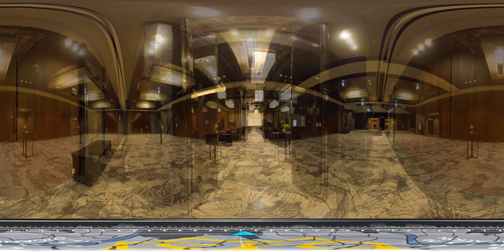[Seoul Convention Bureau]360°VR SEOUL-Virtual Site Inspection of JW MARRIOTT DONGDAEMUN SQUARE SEOUL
JW Marriot Dongdaemum Square Seoul is strategically located near Dongdaemun design plaza and Dongdaemun Market where entertainment, culture and commerce converge.

JW Mariott Dongdaemun features 170 guest rooms including 15 suites along with an indoor lap pool, a 24-hour fitness center and a full-service space where guests can relax and indulge.

With a total of 10,570 square feet of meeting space and a Grand Ballroom that can accommodate up to 750 guests, JW Mariott Seoul is the perfect choice for the MICE market.

JW Mariott Dongdaemun has a rooftop bar overlooking the beautiful Seoul city and luxurious restaurants that present special dining experiences.